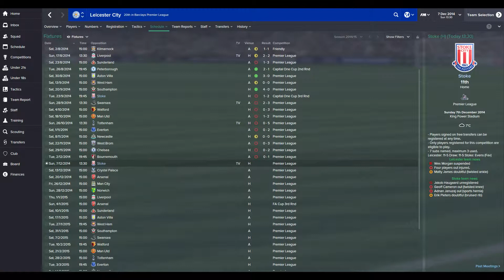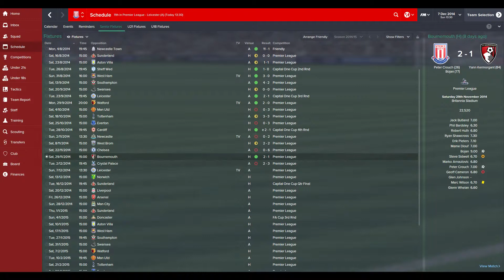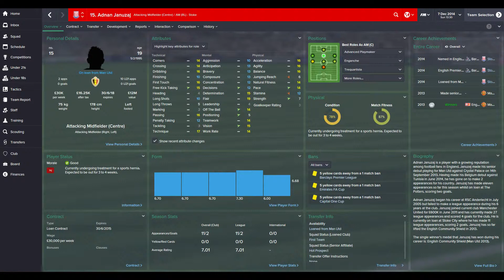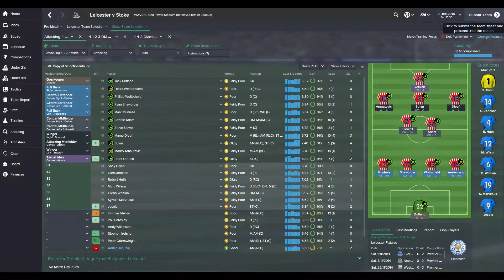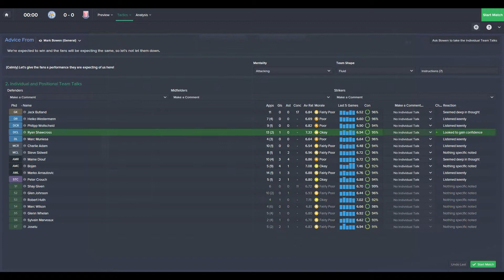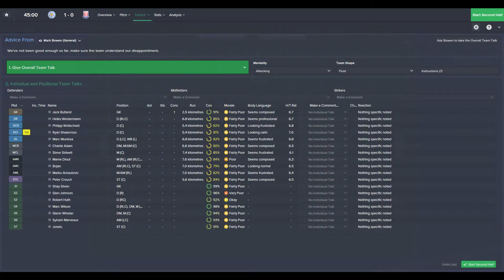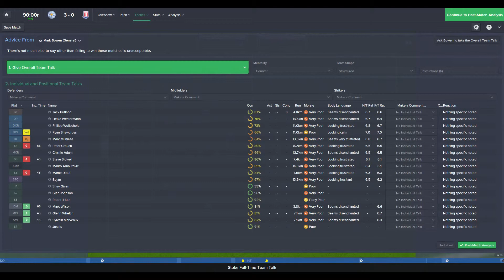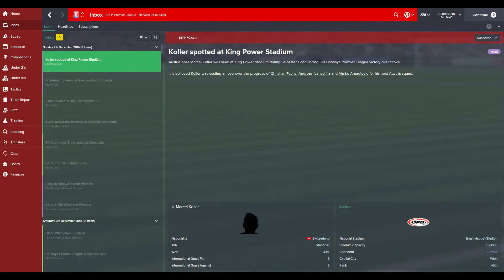Surely We Can Win || Successful Stoke Episode 4 || Football Manager 2015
Hi everyone and welcome to the newest series on my channel with Stoke City in the Barclay's Premier League. Our aim of this series is to finally get Stoke out of mid table mediocrity and hopefully journey into the UEFA Champions League. Lets make this journey together into the biggest stage in European Football. I hope you are willing to join me for the ride!